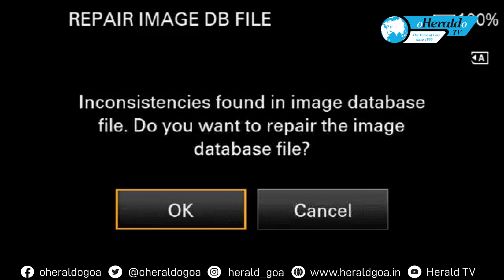74th Republic Day Celebration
74th Republic Day Celebration